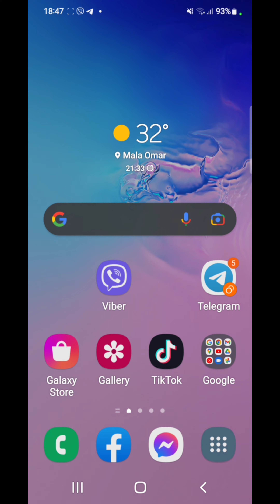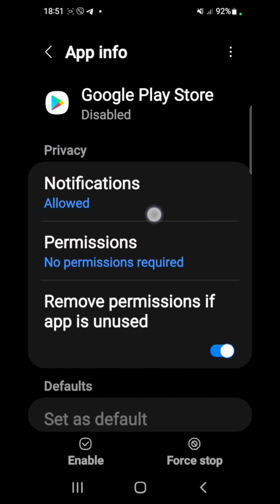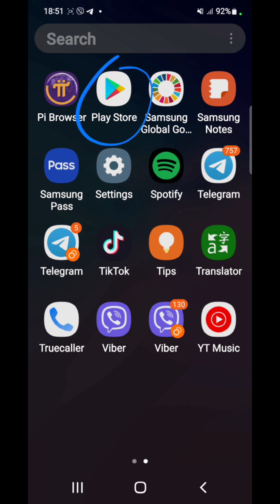پلەی سۆریەکەمان چۆن بگەرێنینەوە کاتێک رەشبۆتەوە